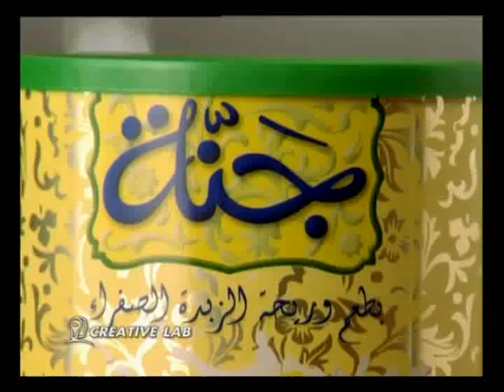Ganna Commercial - Creative Lab Advertising- اعلان جنه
Ganna Commercial Egypt